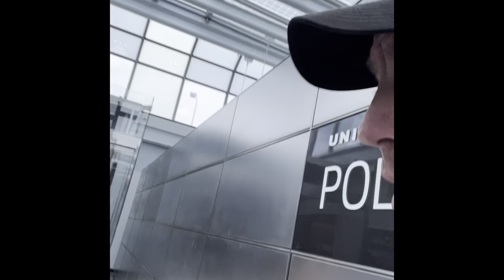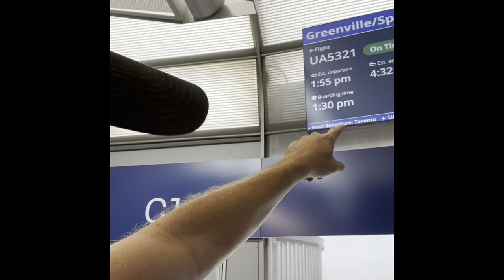Bullnose KW and my favorite places in Ohare airport. Ohio to Illinois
Delivered my load but I had a 9 hour wait on my flight…. So I decided to show you my favorite places in Chicago OHare Airport. FYI there’s some goon napping spots…